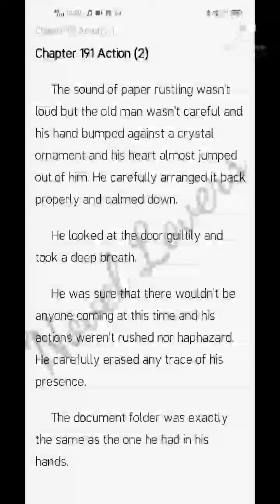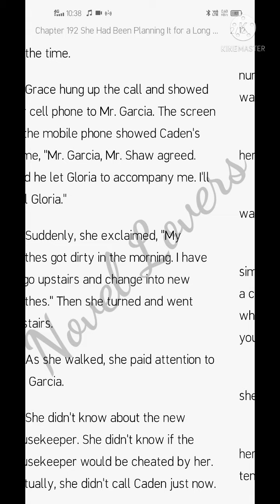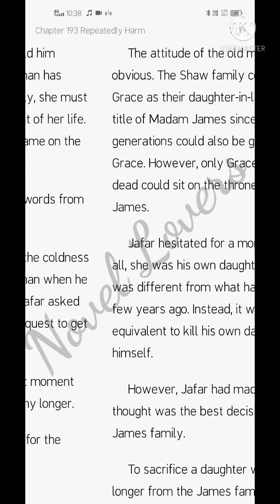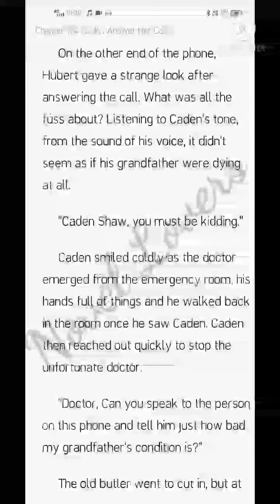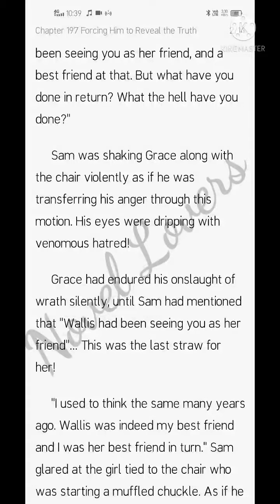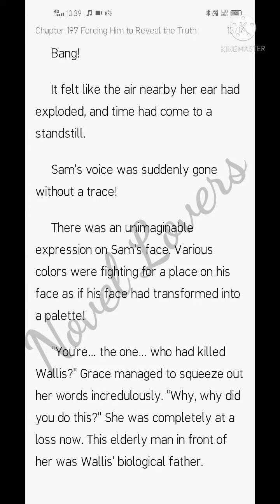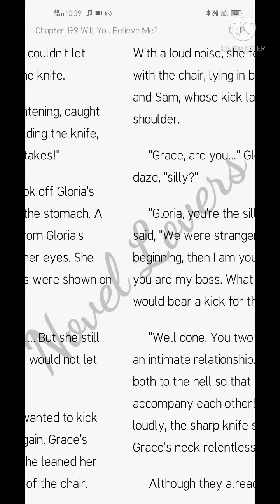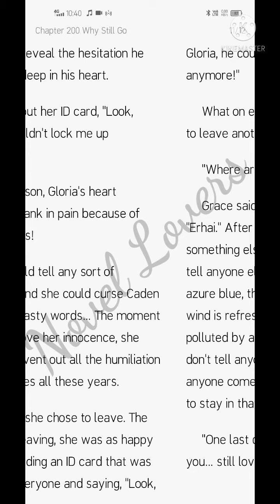Love In Blind (191-200)